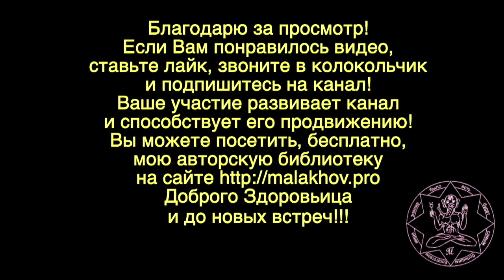ИММУНИТЕТ. КАК УКРЕПИТЬ. Малахов.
Как укрепить иммунитет? Важно знать, что собой представляет иммунитет? Из каких звеньев и в каких органах он находиться? Что на него влияет и только после этого заниматься его укреплением.